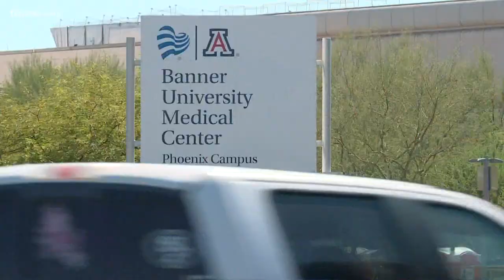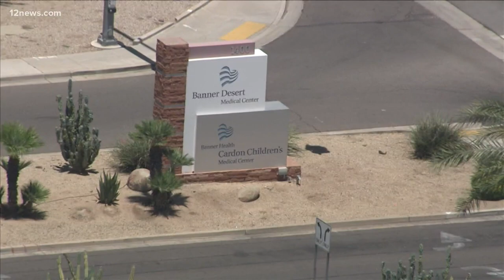Banner Health restricts visitors again as COVID-19 cases rise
Team 12's Jen Wahl is at Banner Health, where visitors have again been restricted as COVID-19 rates continue to rise.